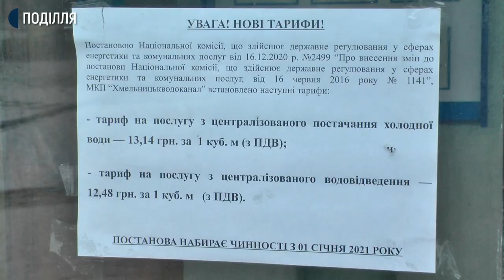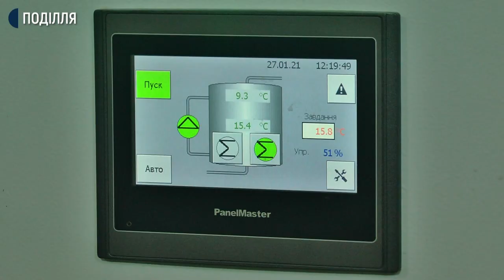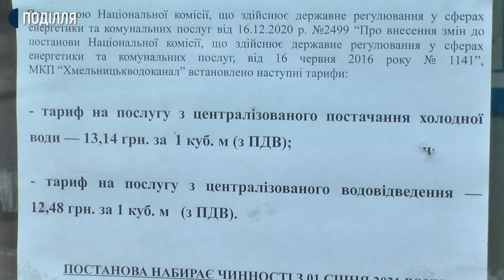Ціна на воду у Хмельницькому: що заклали у тариф та коли наступне подорожчання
Хмельничани почали отримувати платіжки з новими тарифами від комунального підприємства «Хмельницькводоканал». Про це суспільному сказав директор підприємства Віталій Кавун. За його словами, тепер жителі області платитимуть за водопостачання на 15% більше аніж минулоріч, а за водовідведення - на 20%.